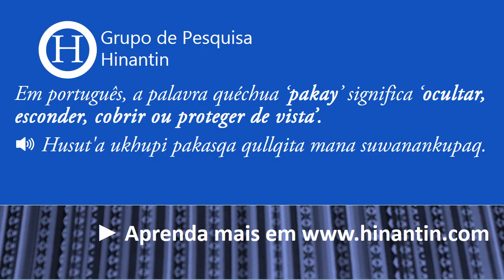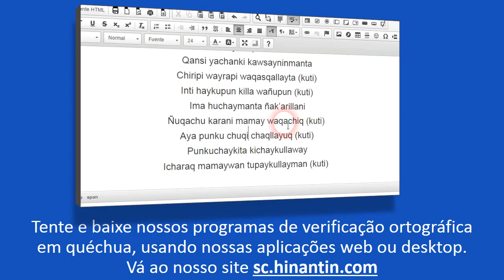Como se pronuncia pakay ‘ocultar, esconder, cobrir ou proteger de vista’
No programa de hoje vamos falar sobre o termo
Pakay ‘ocultar, esconder, cobrir ou proteger de vista’

Social

Grupo de Pesquisa Hinantin: A entrada ‘pakay‘ faz parte da base para o desenvolvimento de um dicionário falado disponível livremente para a linguagem quéchua.